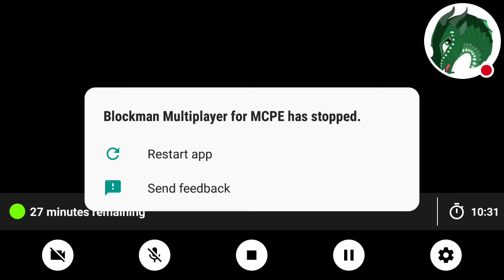The final battle is about to begin?